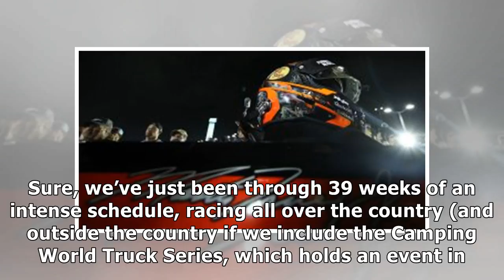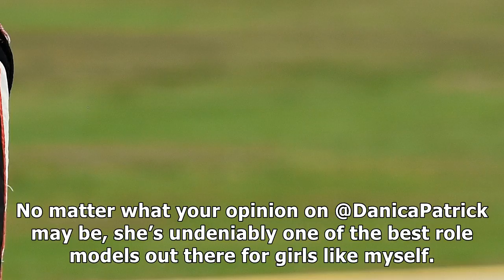Miami thumbs up, thumbs down: championship weekend, final rides, and the no. 78 team